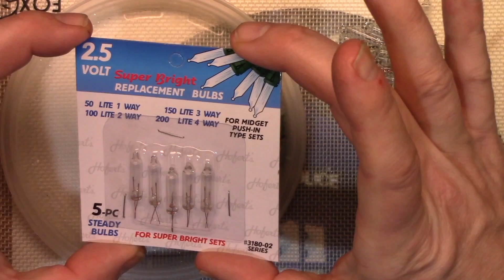Gadget Corner: Routine seasonal decor lamp replacements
Recorded Jan 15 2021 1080p60
One of my seasonal decor still uses incandescent lamps. The lamp holders are unique, so I just purchase new lamps. It is easy to do and inexpensive.